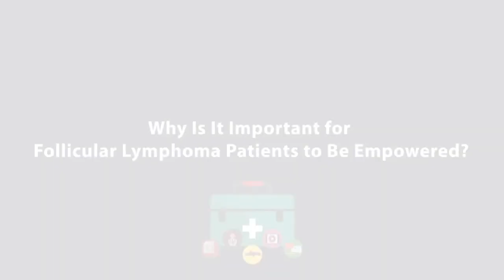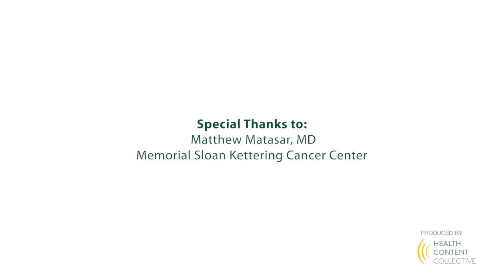Why Is It Important for Follicular Lymphoma Patients to Be Empowered?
Lymphoma expert Dr. Matthew Matasar explains why it is important for patients with follicular lymphoma to feel empowered in their care and shares how he empowers his own patients.

Dr. Matthew Matasar is a lymphoma expert at Memorial Sloan Kettering Cancer Center and Chief of Medical Oncology at Memorial Sloan Kettering Bergen.